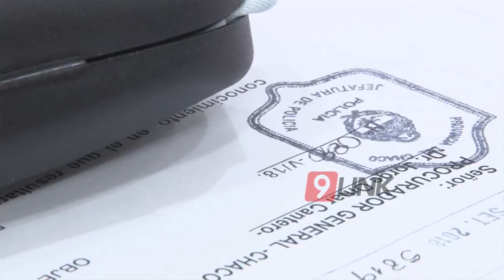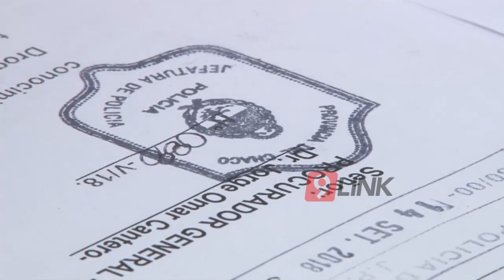C9 - Resistencia; Perdió la vida en un incendio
PERDIÓ LA VIDA EN UN INCENDIO
UN HOMBRE DE 30 AÑOS NO PUDO SER RESCATADO
Asentamiento 29 de agosto sobre el pasaje Uriburu al 3200. Luego de controlado el incendio, personal de la División de Bomberos de la Policía y Bomberos Voluntarios, encontraron el cuerpo incinerado de quien fuera Gustavo Figueroa, de 30 años.
NOTA: VECINA, JORGE CANTEROS- PROCURADOR GENERAL.